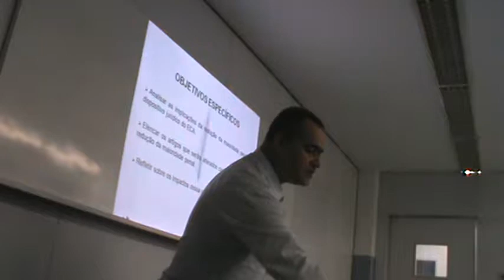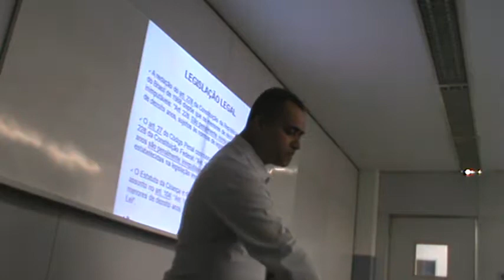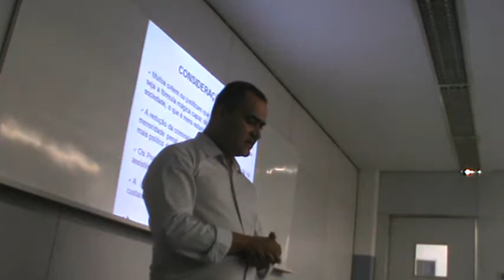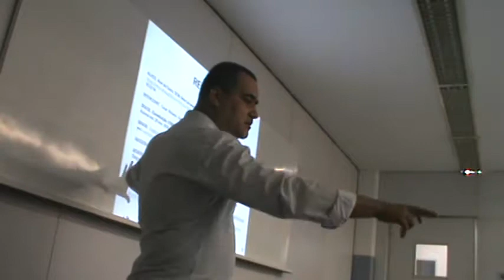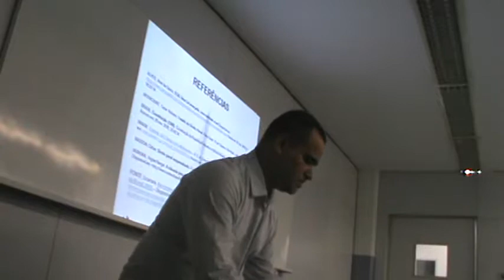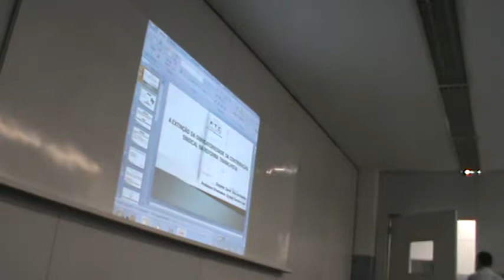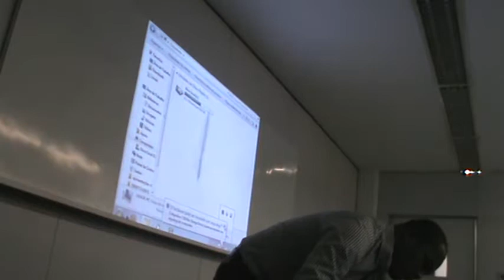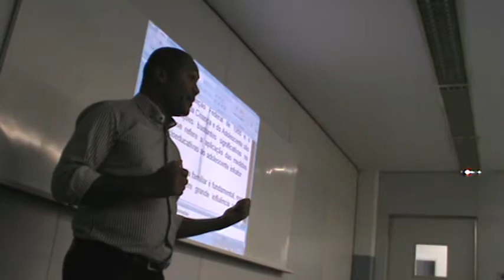Vídeos Direito e Psicologia Professor Martinez